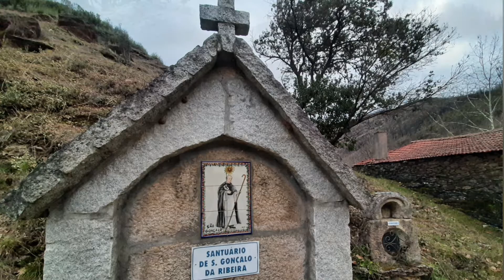São Gonçalo da Ribeira, rios Mousse e Mente